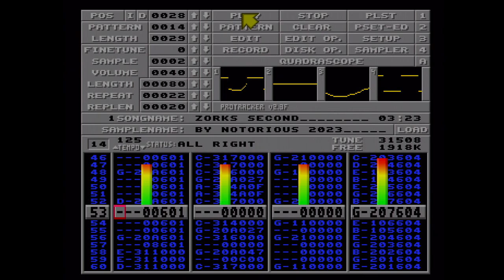Zorks Second by Notorious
Released in Chip Music at Gerp 2023. You can also hear this piece inside "Water My Grey Beard" by Loonies + Struts.